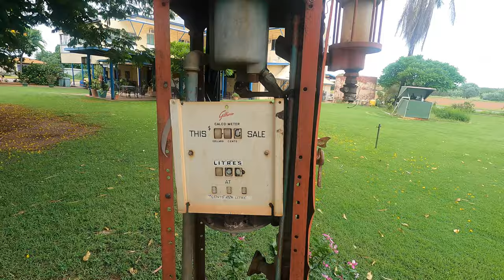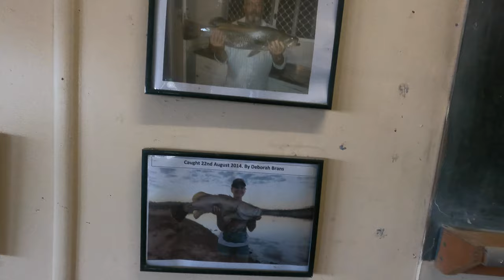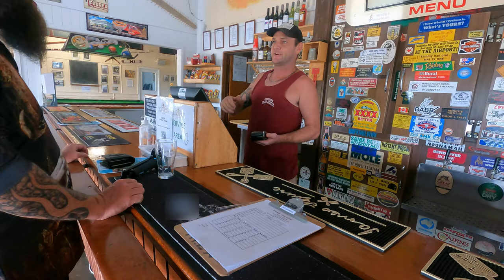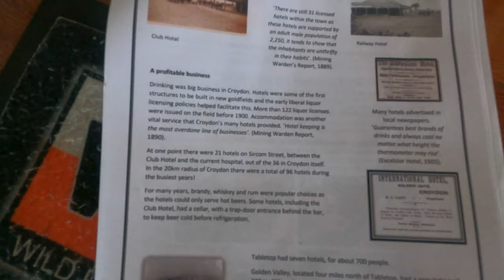Last minute trip to the Gulf country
G'day Adventurers!

In this video Skidpig and I head out on a last minute trip up to the gulf country. Can any of you guess where we are??

Hope you all enjoy this adventure as much as i did. Stay safe and happy Adventures.

Cheers FNQ Outdoor Adventures.

If you want to send any left over stuff such as stickers or coolers. ill be happy to take them.

Drone: DJI Phantom 4 Pro version 2.